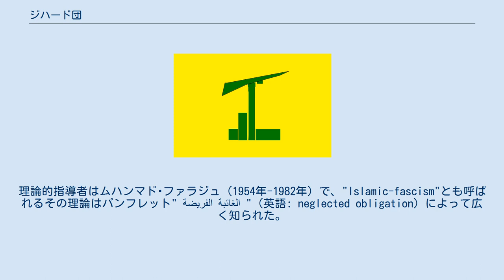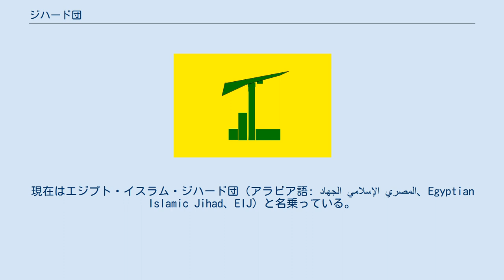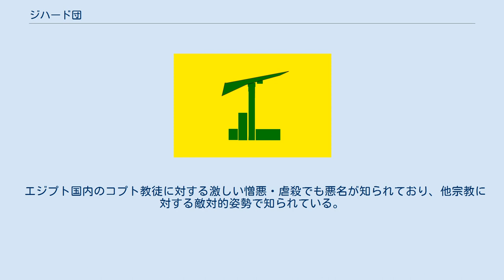ジハード団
ジハード団（تنظيم الجهاد Tanzīm al-Jihād）は、エジプトのイスラム過激派組織である。
 イスラム国家の建設とカリフ制の復興を掲げて武装闘争を行っている。
ムスリム同胞団の穏健路線に飽き足らない者たちが1970年代頃にいくつかの過激な急進主義の小組織を結成し、これらが1980年に合同したことにより結成された。
本来はエジプト政府の打倒を、現在はアメリカやイスラエルを攻撃することをも目標としている。
理論的指導者はムハンマド･ファラジュ（1954年-1982年）で、"Islamic-fascism"とも呼ばれるその理論はパンフレット" الفريضة الغائبة "（英語: neglected obligation）によって広く知られた。
主な指導者はアフガニスタンで対ソ連戦に加わりウサーマ・ビン・ラーディンに思想的影響を与えたことで知られるアイマン・アッ＝ザワーヒリー。
オマル・アブドッラフマーンも同団体と関係が深い。
現在はエジプト・イスラム・ジハード団（アラビア語: الجهاد الإسلامي المصري‎、Egyptian Islamic Jihad、EIJ）と名乗っている。
 閣僚級のエジプト要人や、アメリカの役人に対するテロ活動を行っている。
イスラーム法（シャリーア）以外の法を施行する為政者はムスリム（イスラム教徒）であろうと背教者でありジハードによって排除せねばならないと断じており、そのため1990年代半ばまでは外国人への攻撃よりも国内の要人の暗殺を優先してきた。
1981年にはジハード団の計画により、兵士ハリド・イスランブリがアンワル・アッ＝サーダート大統領を暗殺。
1993年に内務相暗殺事件、首相暗殺未遂事件を相次いで起こすが、ともに一般民衆を巻き添えにするテロであったためにエジプト国民から激しい非難を受けた。
 1980年代にエジプト政府により徹底的な弾圧を受け、1993年からは国外活動重視に転じ、アルバニアに拠点を置く。
1995年には在パキスタン・エジプト大使館爆破事件を起こした。
その後はウサーマ・ビン・ラーディンのアルカーイダに接近。
1998年にビンラーディンの組織した「ユダヤ・十字軍に対する聖戦のための国際イスラム戦線」に参加し、ケニア・タンザニアのアメリカ大使館爆破事件に関与したとされる。
 エジプト国内のコプト教徒に対する激しい憎悪・虐殺でも悪名が知られており、他宗教に対する敵対的姿勢で知られている。
 ^ Eikmeier, Dale C., Qutbism: An Ideology of Islamic-Fascism